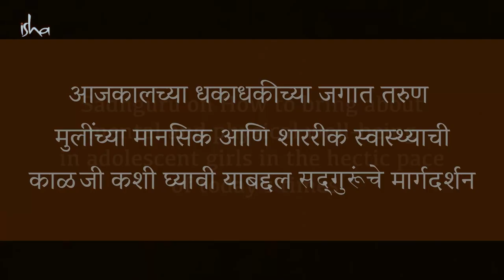गर्भाशयाचे / मासिक पाळीचे त्रास याने संपतील PCOS What Are the Causes & How Can Young Women Prevent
महिलांच्या आणि खासकरून तरुण स्त्रियांच्या आरोग्यासंबंधित समस्या कशामुळे उद्भवतात आणि त्या टाळण्यासाठी नेमकं काय केलं पाहिजे याबद्दल सद्गुरू या व्हिडियो मध्ये सविस्तर मार्गदर्शन करत आहेत.

PCOS: What Are the Causes & How Can Young Women Prevent It - Sadhguru